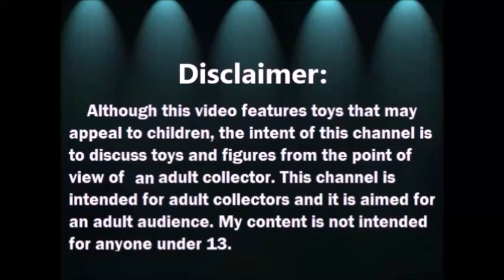Chismeando con Laurita: Tag Los Juguetes d mi Infancia